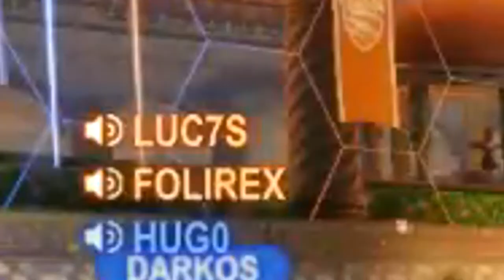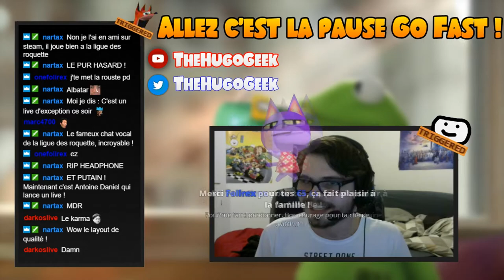Un live normal jusqu'à... L'HUMILIATION ! (Les Lives Rigolos d'Hug0)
Le chaussé aux moines, des dons, Folirex... Oui je n'avais pas d'idée de description mdr

Musique d'introduction : The Legend of Zelda: Ocarina of Time - Horse Race ~BVG euro arrange~

Musique dans la vidéo :
Dyna blade (Map) - Kirby Super Star Ultra
Credits - Hotel Mario
Choco Moutain / Battle Arenas - Mario Kart 64
Waluigi Pinball/ Wario Stadium - Mario Kart DS
Cid's Test Course - Chocobo Racing
Boss Race - Crash Team Racing
Plan 8 - Ryu☆(C'est la musique quand j'ai fait le faux rageux mdr)
Game Start - Yoshi's Island
Ending Castt Roll - Super Mario World
Victory !! - Super Mario RPG

Voilà.